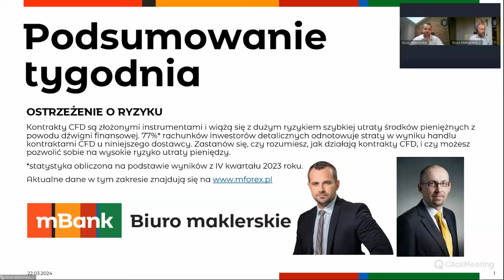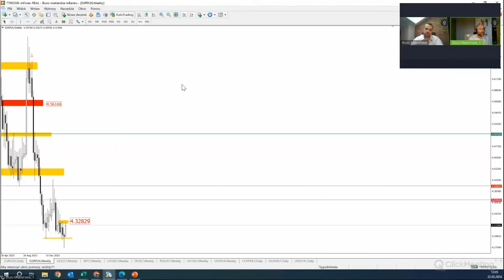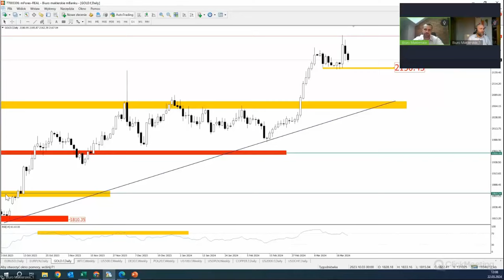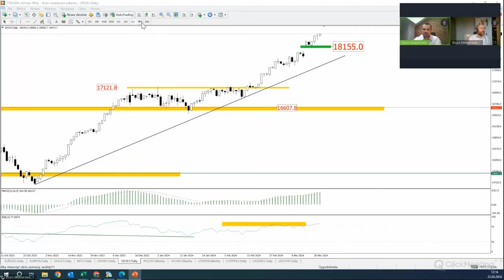Technicznie i fundamentalnie o rynkach. Podsumowanie tygodnia - 2024 03 22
Ten materiał został sporządzony w Biurze maklerskim mBanku i stanowi publikację handlową w rozumieniu art. 24 ust. 3 Dyrektywy Parlamentu Europejskiego Rady 2014/65/UE z dnia 15 maja 2014 r. w sprawie rynków instrumentów finansowych oraz zmieniającej dyrektywę 2002/92/WE i dyrektywę 2011/61/UE oraz art. 36 ust. 2 przepisów Rozporządzenia Delegowanego Komisji (UE) 2017/565 z dnia 25 kwietnia 2016 r. uzupełniającego dyrektywę Parlamentu Europejskiego i Rady 2014/65/UE w odniesieniu do wymogów organizacyjnych i warunków prowadzenia działalności przez firmy inwestycyjne oraz pojęć zdefiniowanych na potrzeby tej dyrektywy (dalej: Rozporządzenie Delegowane Komisji (UE) 2017/565).

Biuro maklerskie mBanku nie jest zobowiązane do aktualizowania ani modyfikowania tej publikacji, jak również do informowania jej odbiorców w przypadku, gdy jakakolwiek poruszona w niej kwestia lub zawarta w niej opinia, prognoza, kalkulacja bądź szacunek ulegnie zmianie lub stanie się nieaktualne. Publikacja przedstawia stan faktyczny znany autorom na datę sporządzenia.

Biuro maklerskie mBanku nie ponosi odpowiedzialności za działania lub zaniechania klienta, w szczególności za nabywanie lub zbywanie instrumentów finansowych podjęte na podstawie informacji zawartych w tej publikacji handlowej, jak również za potencjalnie poniesione szkody, które mogą powstać w wyniku z wykorzystania informacji znajdujących się w publikacji.